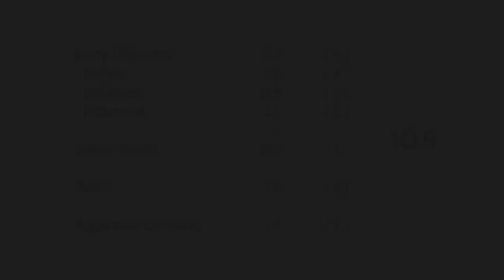Vlada Nikolchenko Hoop Difficulty 2018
My opinion on Vlada Nikolchenko's routine.

Credits:
✔ Thumbnail Photo: Bernd Thierolf